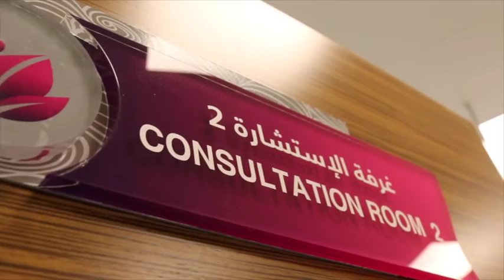The Al Tadawi Transguard Medical Clinic Opening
Transguard’s ‘health and happiness’ strategy leads to joint capital investment with Al Tadawi to operate a dedicated healthcare centre at their staff accommodation facility in Dubai.

Transguard Group is a leading UAE-based business support services company and has partnered with UAE healthcare provider Al Tadawi Medical Centre to open a fully equipped medical facility in one of its employee accommodation facilities.

Happiness is very much on the Dubai government’s agenda at the moment and is at the heart of everything we do,” said Dr. Abdulla Al Hashimi, CEO, Transguard Group.

“We want to help make it possible for all employees based in the area and the surrounding communities to receive comprehensive health care in a comfortable, convenient setting, close to home,” commented Dr. Abdulqader Al Khayat, CEO, Al Tadawi Medical Centre.

“We are totally committed to providing every member of staff with the opportunity to enjoy a healthier lifestyle, which we hope will lead to creating happier employees, which will ultimately lead to happier customers,” added Greg Ward, Managing Director, Transguard Group.